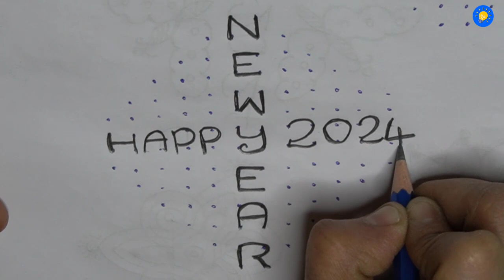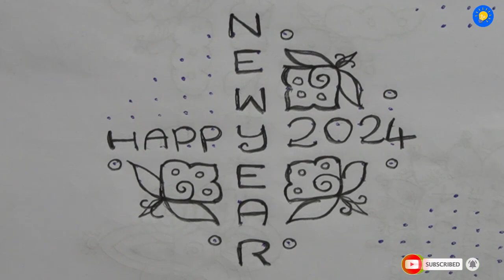New year rangoli designs/New Year Muggulu/New year kolams 2024/New year rangoli 2024/Simple new year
7 dots-chukkala muggulu
Guruvaram muggulu
Muggulu 7
7 into 4 chukkala muggulu
Muggulu play cheyandi
Simple muggulu
Chitti muggulu
Muggulu chinnavi
chukki rangoli
small muggulu
very simple muggulu
telugu muggulu
kutty kutty kolam
7 pulli koam
tamil kolam simple
pulli kolangal
daily kolangal
daily kolam
daily rangoli
everyday rangoli
everyday muggulu
everyday kolam
tamil kolam
simple kolam
5 pulli kolam
simple tamil kolam with dots
rangoli kolam
muggulu
rangoli kolam
kannada rangoli
chukki rangoli chukki rangoli
chinna muggulu
chinna chinna muggulu
rangoli
rangoli with dots
rangoli designs
rangoli designs with dots
easy rangoli
simple muggulu
daily rangoli
daily muggulu
small rangoli
small muggulu
small kolam